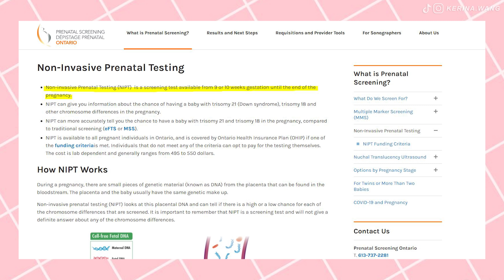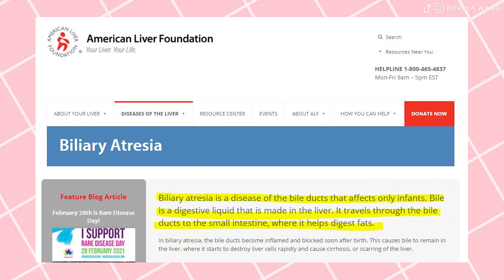Baby #2 Update 👶 Skincare Routine & Stretch Mark Prevention | Pregnancy Vlog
Good morning!!

♡ CHAPTERS & OUTFIT LINKS ♡
0:00 a chat with Lucas!!
2:11 baby bump
╰ triple-layer gold necklace ($15)
╰ camel/tan blazer dress (US4/UK8 $39)
╰ white crop top (4 $28)
4:11 pregnancy scares
7:49 gender disappointment
8:55 my most effective preggy skincare routine
Skincare:
╰ SKINCEUTICALS BLEMISH + AGE DEFENSE ( $92)
╰ MyClarins Re-Charge ( $28)
╰ Hada Labo SPF White Gel (sold out) similar

13:55 until next time!